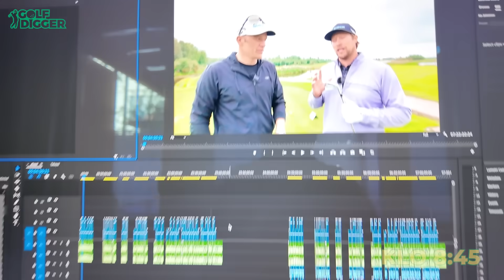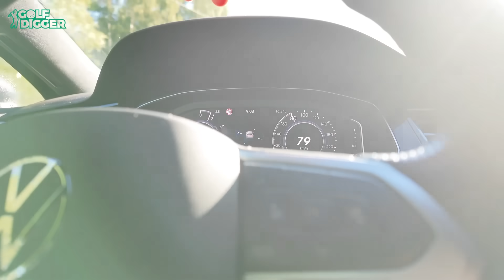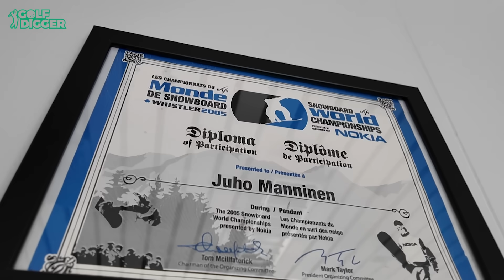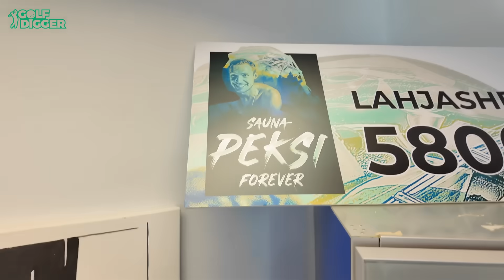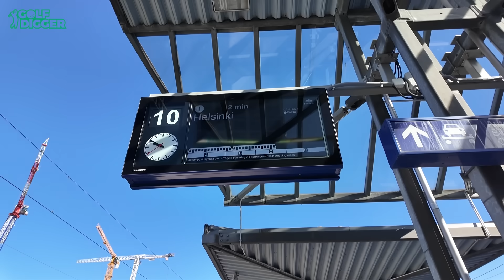MY DAY - JUHO MANNINEN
Ota kanava tilaukseen ja seuraa meitä myös Instagramissa ja TikTokissa!